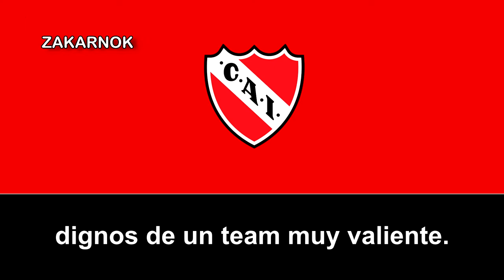Himno del Independiente de Avellaneda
El Club Atlético Independiente, conocido popularmente como Independiente o por su sigla CAI, es una entidad deportiva de Argentina de la ciudad de Avellaneda, situado en el sur del Gran Buenos Aires. Fue fundado el 1 de enero de 1905 por unos jóvenes empleados independistas del Club Maipú. El fútbol masculino es su disciplina más destacada, cuyo primer equipo participa en la Liga Profesional de Fútbol Argentino, aunque también se practican otras disciplinas deportivas a nivel amateur y semiprofesional.

Es uno de los clubes más laureados y con mayor renombre históricamente de Argentina, Sudamérica y el mundo.

Sus mayores logros deportivos de momento los obtuvo en los años 1973 y 1984 cuando se consagró campeón de la Copa Intercontinental al derrotar a los representantes de la Copa de Campeones de Europa: Juventus de Italia y Liverpool de Inglaterra respectivamente. Gracias a ésas importantes conquistas integra el grupo selecto de los únicos 30 equipos en el mundo que han logrado el título de campeón del mundo, entre más de 300.000 clubes reconocidos por FIFA. En total, Independiente es, junto a su coterráneo Boca Juniors, el equipo con más títulos internacionales oficiales de América, con 18 títulos de este tipo para cada uno.

Desde la implementación del "voto proporcional" dispuesto por la AFA en 1937, Independiente es considerado uno de los cinco grandes del fútbol argentino junto a Boca Juniors, River Plate, San Lorenzo y Racing Club. Con este último, con quien tiene 23 partidos de ventaja en el historial liguero, protagoniza el tradicional Clásico de Avellaneda.